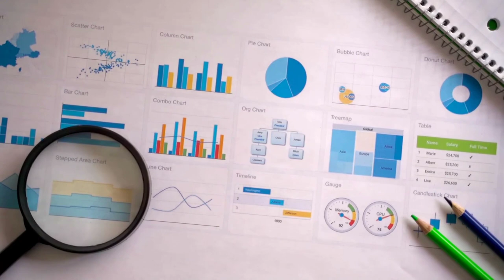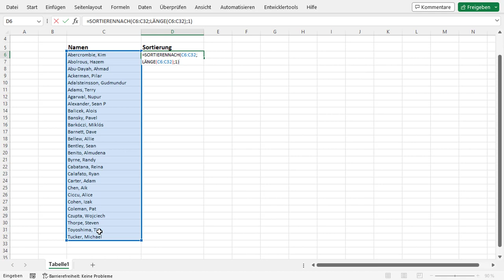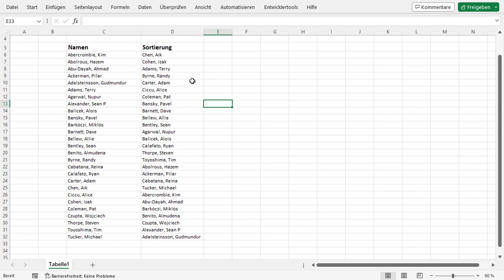Wie sortiere ich in Excel nach Länge? Einfache Formel!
Wenn du die neue Version von Excel verwendest hast du zusätzliche Sortierfunktionen, die das Sortieren nach Textlänge wirklich einfach machen.